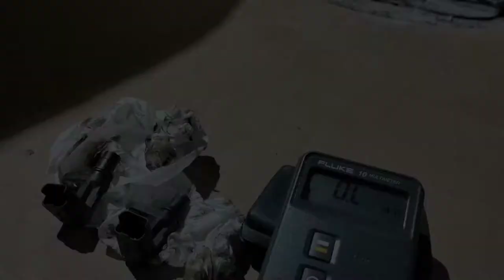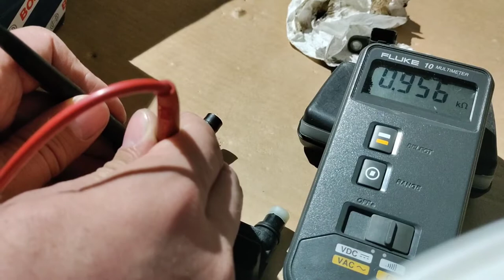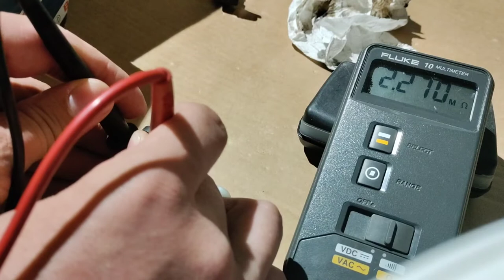How to replace and check camshaft sensor in Mini Cooper R56 | Finnish speak